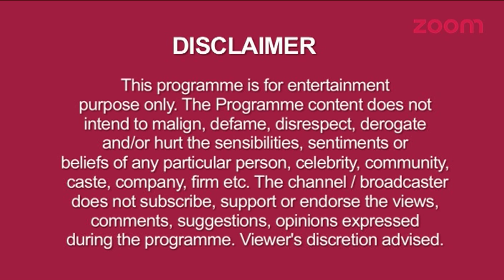Shivangi And Rocky To Romance Even After Shesha's Plans |Rishi And Tanuja's Cute Romance & More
1. Anky's Big Brother's Entry In 'Naagin 2'
2. Avika Gor's New Hot Look For A Photoshoot
3. Bigg Boss 10 - A Sneak Peek Into The House
4. Brahmarakshas Star Aham Sharma AKA Rishabh's On Set Workout -
5. Gauhar Khan's House Warming Party
6. Hanuman In Search Of Sanjeevani Booti In 'Sankatmochan Mahabali Hanuman' -
7. Jasmin Bhasin Looks Gorgeous Traditional Look
8. Kokila To Get Angry On Jaggi And Urvashi In 'Saath Nibhaana Saathiya'
9. Kratika Sengar AKA Tanuja Reveals Her Secret Behind Her Costume In Kasam Tere Pyar ki Exclusivey On TellyTopUp
10. Mansi To Capture Swara In 'Swaragini'
11. Naagin 2 Star Casts Off Camera Masti -
12. Nirbhay Wadhwa Gives Best Wishes To Her Brother Gaurav Wadhwa
13. Party Time In 'Naagin 2' -
14. Pihu To Be Back With Ishita In 'Ye Hai Mohabbatein'
15. Priyanka And Sushant's Wedding Anniversary In 'Ek Rishta Saajedhari Ka'
16. Raja To Get Angry On Rani In 'Ek Tha Raja Ek Thi Rani'
17. Ram Kapoor And Sakshi Tanwar To Work Together For A Web Series
18. Rani To Sing A Song To Impress An Upset Raja In 'Ek Tha Raja Ek Thi Rani'
19. Rishabh And Brahmarakshas To Fight Again
20. Rishi And Tanuja's Cute Romance In 'Kasam Tere Pyar Ki'
21. Saumya Tandon AKA Anita Bhabi's Style Statement
22. Shankari To Kidnap Vaani In 'Thapki Pyar Ki'
23. Shivam Makes Plans To Kill Brahmarakshas
24. Shivangi And Rocky To Romance Even After Shesha's Plans In 'Naagin 2'
25. Singhania Family To Mourn On Akshara's Death In 'Yeh Rishta Kya Kehlata Hai'
26. Swara Finally Meets Sanskaar After Leap In 'Swaragini'
27. Unknown Parcel Arrives On Akshara's Name In 'Yeh Rishta Kya Kehlata Hai'
28. Vahbiz Dorabjee To Celebrate Her Birthday With Her Family And Friends
29. Vidya Balan On The Sets Of 'Yaaron Ki Baarat'
30. Vidya Balan Talks Her Heart Out About Her First Show 'Hum Paanch'